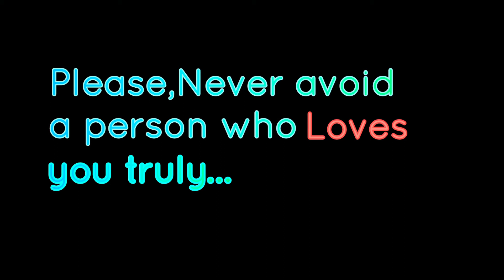Shayad song WhatsApp status by New Flames.